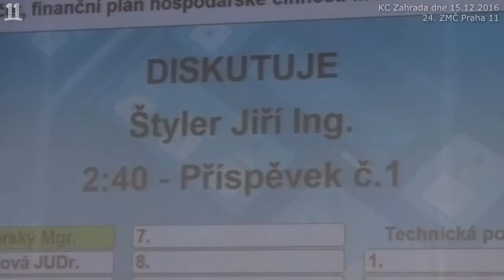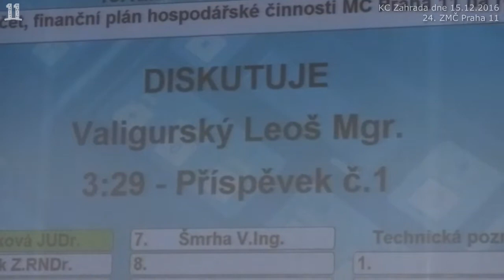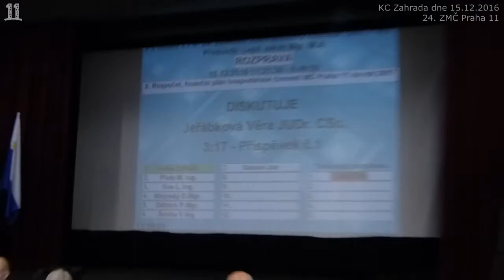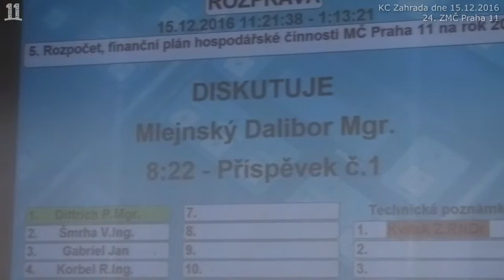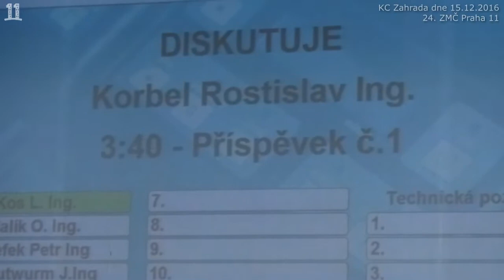08.Diskuze o rozpočtu